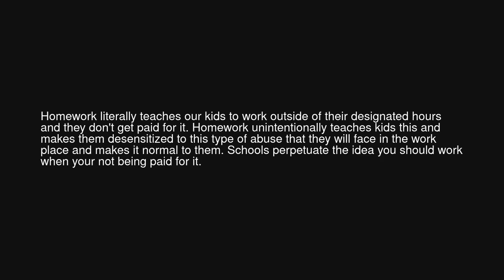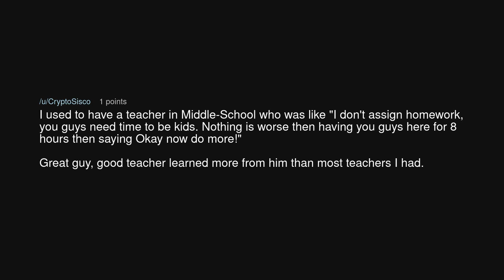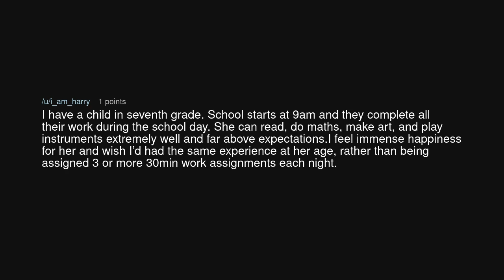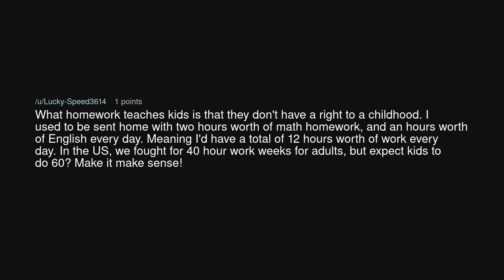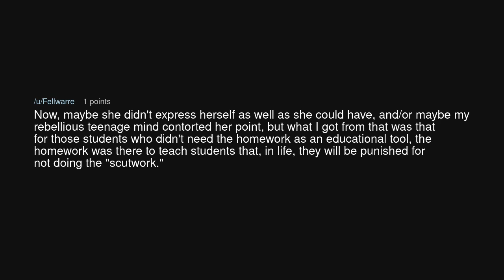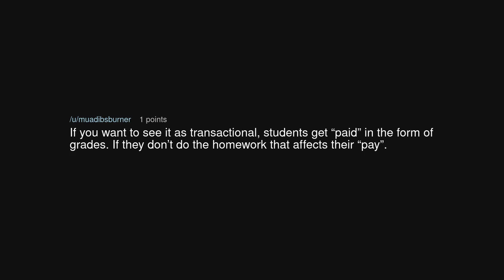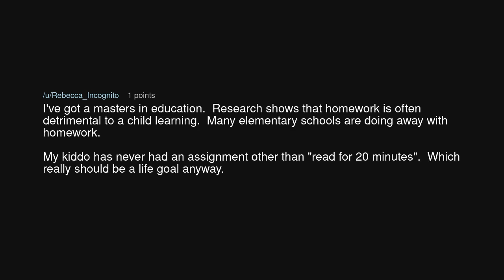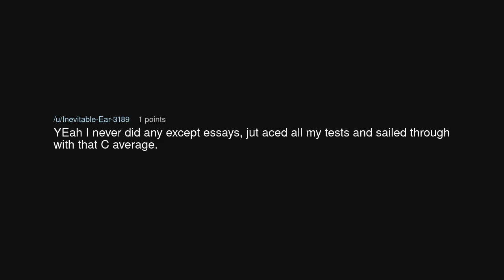I'm anti homework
I'm anti homework (r/antiwork)

Source: MasterSilver2 on Reddit (link removed at the insistence of YouTube)